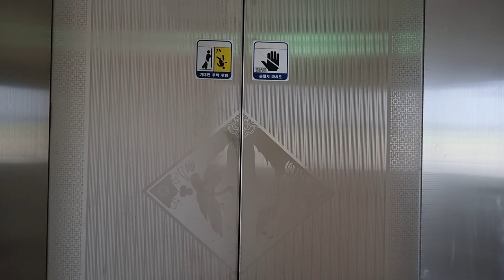(다음편 홍어 예고편)야 너두 홍어먹을수 있어!!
티저동영상입니다!!
본편을 기대해주세요